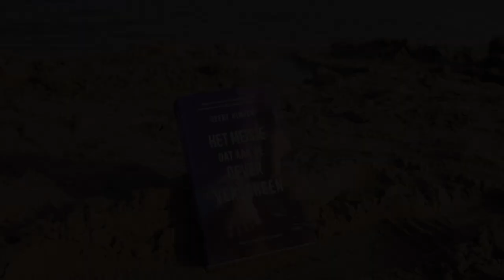Beproevingen van de liefde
In een openhartig interview met Hella van der Wijst delen schrijver Geert Kimpen en zijn vrouw, en schrijfster, Michelle Shanti de inzichten die ze bij elkaar leren in hun liefdesrelatie.